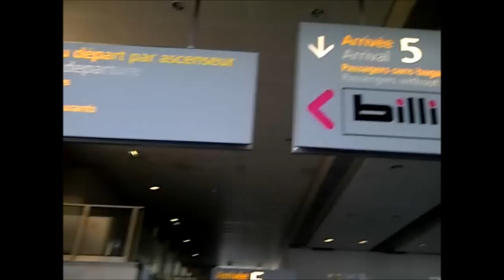THIS IS MY WORLD 2.0 - EUROPE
I'm from Montreal and been travelling around Europe for the past 3 and a half months. Here's a short clip/videos footage of some of the places i've been, including ;

France (Paris, Toulouse, Rouen)/ Portugal (Lisbon, Porto, Viseu, Douro Valley)/ Italy (Rome)/ Spain (Barcelona)/ Hungary (Budapest)/ Netherlands (Amsterdam) & many mores cities.

Music : Chamillionaire Featuring Big KRIT - This Is My World (Major Pain 1.5)
            Chamillionaire - Next Flight Up (Major pain1.5)